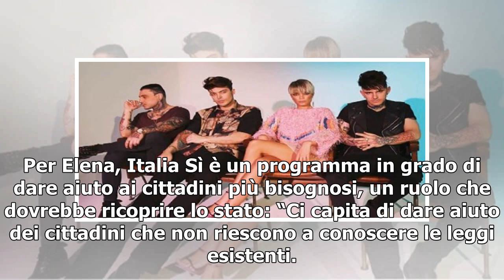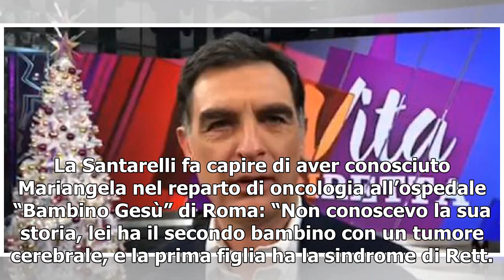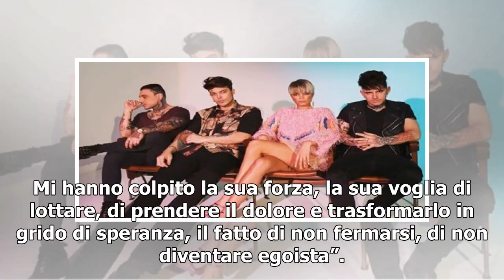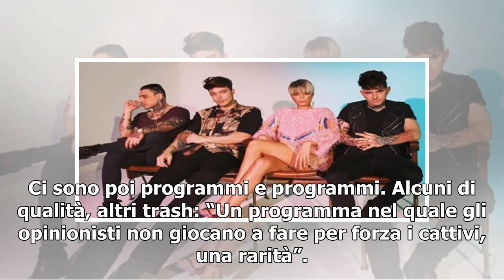Elena Santarelli/ "Stiamo dalla parte di chi soffre e di chi ha bisogno" (Italia Sì)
Elena Santarelli si confessa a cuore aperto in un’intervista rilasciata a Tv Radio Corriere di marzo, dove ha parlato della sua vita ma soprattutto dell’esperienza televisiva a Italia Sì. La showgirl si è mostrata felice e soddisfatta del programma, sottolineando quanto di buono fatto dalla tv pubbl...